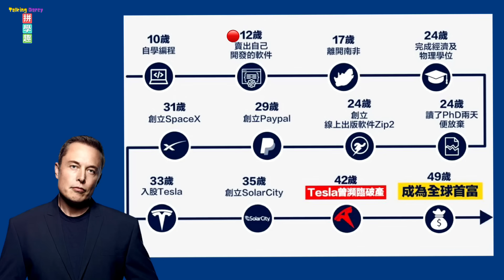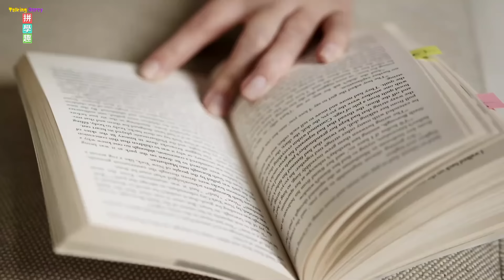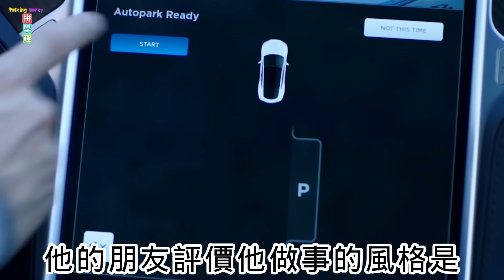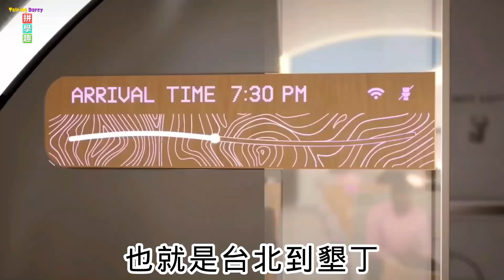全球首富馬斯克的逆轉人生︱從瀕臨破產到身價2000億美元【鋼鐵人馬斯克】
伊隆·馬斯克12歲自學電腦編程，並以500美元賣出自己開發的電腦遊戲，24歲的馬斯克讀了兩天史丹佛博士班，就決定休學，和弟弟一起創立線上軟件Zip2，1999年以3.07億美元賣出Zip2，29歲投資PayPal網上付費機制成為最大股東，2002年31歲時，Paypal以15億美元轉賣給ebay，同時期創立SpaceX，33歲入股特斯拉成為最大股東，35歲投資Solar City，49歲成為世界首富。他是怎麼辦到的呢？這個故事要從他小時候的家庭開始說起。

✅影片摘要
00:00 簡介
01:04 童年時光
03:43 求學階段
07:17 創業啟航
10:15 追尋夢想
15:15 谷底反彈